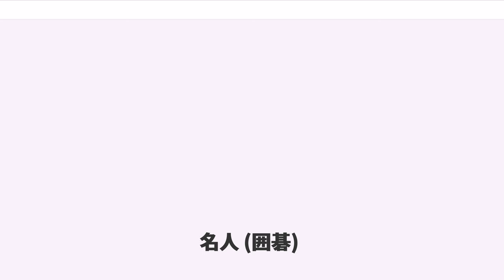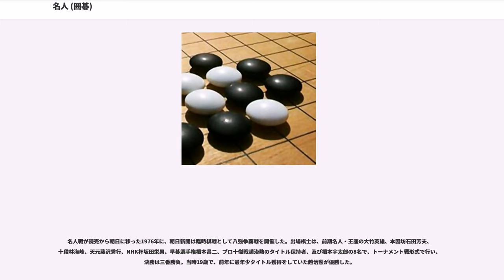名人 (囲碁)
名人（めいじん）は、優れた技能を持つ棋士に対する敬称。江戸時代から昭和初期にかけては名人は天下に1人と定められていた。現代では、囲碁の棋戦の一つである名人戦に優勝した棋士に贈られるタイトルとなっている。

「名人」の語は、織田信長が一世本因坊本因坊算砂（日海）の囲碁の腕を讃えて「そちはまことの名人なり」と称揚されたことに由来しているとされる。ただし、証明する資料は一切なく、また、算砂の師匠の仙也も存命であり弱冠20歳の算砂が「名人」と呼ばれたとは信じがたいとの主張もある。鎌倉時代の『二中歴』("ca".1210–1221) にはすでに、囲碁と雙六の名人についての記述がある。また、『正徹物語』("ca".1450) にも「名人」の用例がある。

のちに専業将棋棋士も、囲碁にならい名人という称号を使い始めた。

江戸時代、「名人」は幕府の家元制度の元で囲碁界を統括する立場として確立した。名人の地位に就いたもののうち、寺社奉行から許しを得て碁界の取りまとめ役となったものが「名人碁所」である。名人碁所は棋士全ての段位認定権を持ち、囲碁界の最高権力者であった。この地位をめぐり数々の死闘、暗闘が繰り広げられた。江戸時代から昭和初期に至るまでは九段が即名人を意味しており、天下にただ1人だけと定められていた。また、八段は準名人、七段は上手（じょうず）とよばれた。

名人碁所不在の際は、本因坊家が碁家、将棋家のとりまとめ役をつとめていた。

1924年に日本棋院が設立されてからは大手合による段位の認定が行われるようになり、本因坊秀哉名人引退後は、九段と名人の地位は別のものと定められた。

本因坊秀哉名人引退後、本因坊の名跡は本因坊戦に継承されていたが、名人の地位については決まりがついていないままであり、大手合による九段昇段者が出たことでもその意味を明確化する必要性があった。

将棋界では名人戦が創設されて人気を博しており、当然囲碁においても同様の形式が期待されてもいた（1934年、東京日日新聞主筆の阿部眞之助が囲碁及び将棋の「実力名人戦」を企画し、1935年に将棋の名人戦が開始したが、囲碁は本因坊秀哉の意向もあり本因坊戦とされ1939年に開始した）。これは坂口安吾の論評「碁にも名人戦つくれ」（1949年毎日新聞大阪版）にも現われている。

日本棋院では1949年の「日本棋院囲碁規約」に「名人規定」を盛り込んだ（①本因坊経験者、②段位九段、③七段以上と１８局打ち平均６５点以上、という３条件を満たしたものが、さらに「名人選考委員会」にて合格したものを推挙するとされた）が、具体的な棋戦などは定めず、実際に当時の第一人者と目される読売新聞嘱託の呉清源を加えた棋戦の実現は難しい状況でもあった。

1951年、朝日新聞は呉清源、藤沢庫之助、橋本宇太郎、木谷實による四強争覇戦を企画したが、立ち消えとなる。1952年に朝日は大手合を発展させて将棋と同様の順位戦制度による名人戦を企画、呉清源にも出場の承諾を得て、契約金1千万円を提示した。日本棋院では渉外担当理事の高川格がこの推進役だったが、木谷實の「名人は作るものではなく、自然に生まれるまで待つべきもの」といった反対論も根強かった。棋士全員による評議委員会では1票差で賛成多数となったが、僅差であることを懸念した高川が理事長の三好英之と相談の上でこれを撤回し、高川ら賛成派理事は辞任した。また朝日側の根回し不足から、関西棋院も不参加を表明。朝日はついに断念し、朝日・毎日・読売の新聞三社と日本棋院で、名人戦の呼称は使用しないことなどを申し合わせた。朝日はこの代わりとして1953年から最高位戦を開始した。一方で、1956年まで呉清源の十番碁を開催していた読売新聞社も1957年に「実力名人を決める」と謳った日本最強決定戦を開始した。

その後日本棋院では、物価上昇に比べて棋戦契約金が増えず、また棋士の増加もあって財政難となりつつあった。1960年に渉外担当理事となった藤沢秀行は、この解決策として名人戦創設を計画する。藤沢はこの年の本因坊戦の挑戦者となるが、対局料が1局6万円という安さだったのもその意識に拍車をかけた。当初朝日新聞に提案したが交渉はうまくいかず、次いで読売新聞と交渉して契約金2500万円で話をまとめ、棋士総会でも70対4の圧倒的多数で承認された。こうして関西棋院所属棋士や呉清源も参加する名人戦が読売新聞の主催で創設された。しかし朝日新聞はこれを機に大手...